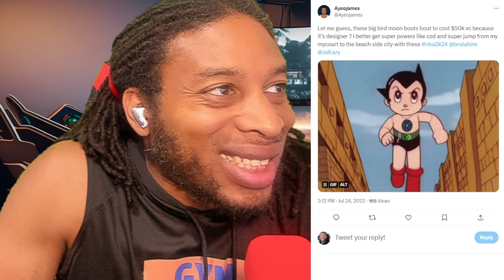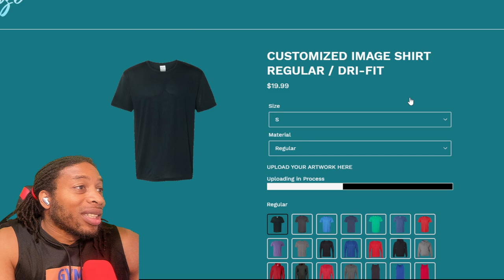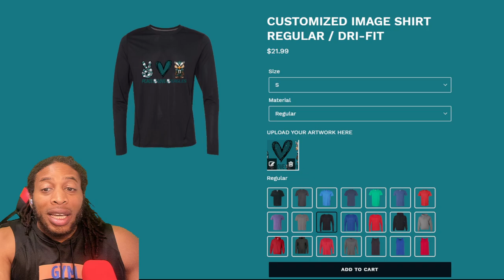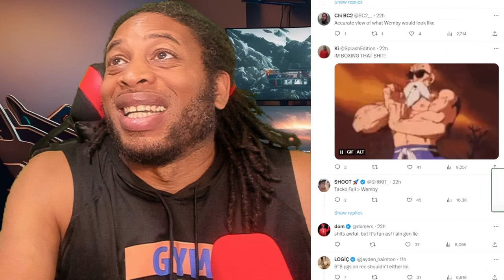HAVE THEY FINALLY GONE TOO FAR? - NBA 2K24 NEWS AND UPDATES - MSCHF BOOTS IN 2K24